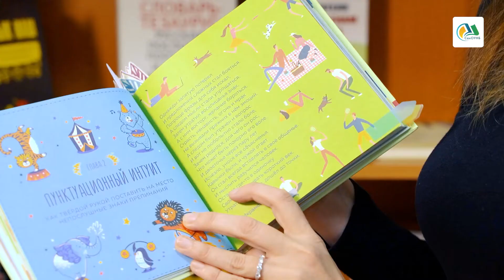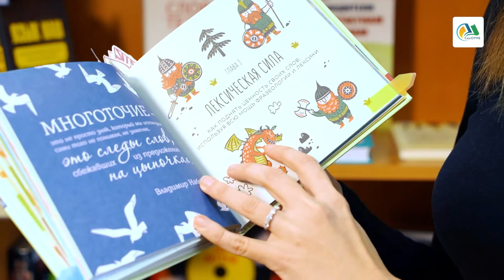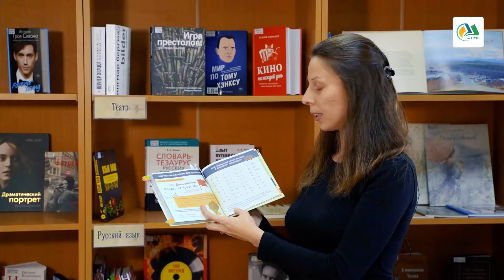Книгу представляет библиотекарь. Анна Клепцова.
Анна Клепцова, ведущий библиотекарь СахОУНБ, представляет книгу "Я люблю русский язык".